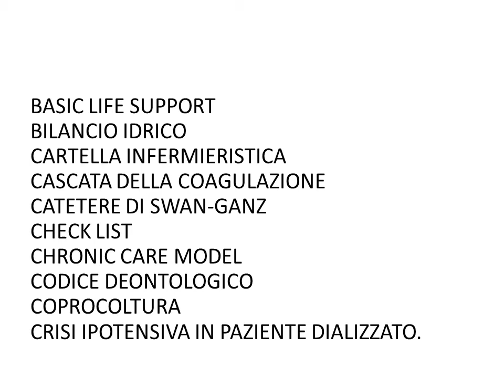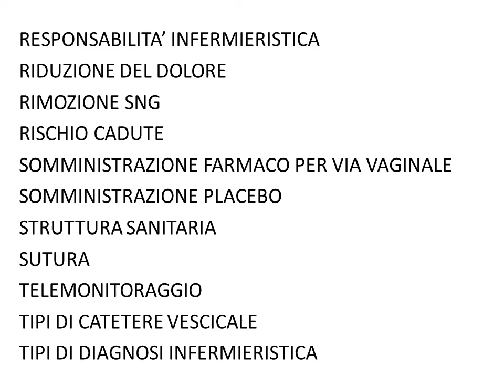ACQUISTO FILES sito internet : nurseallface.com